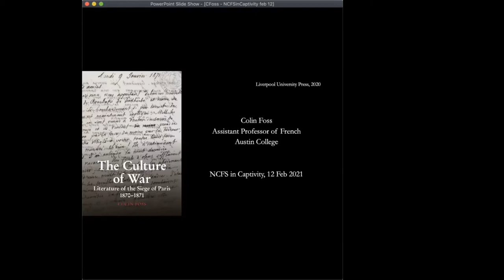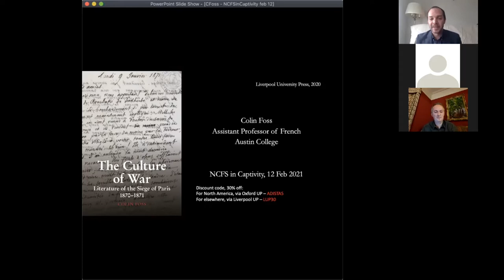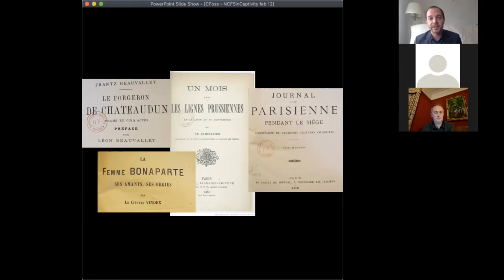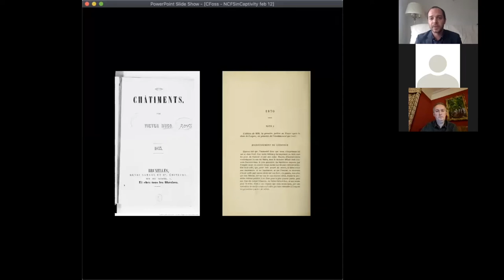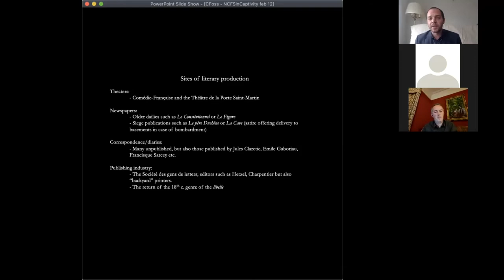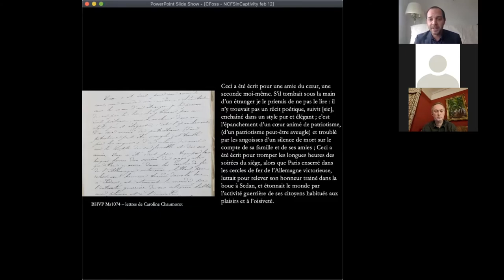NCFS (Nineteenth-Century French Studies) in Captivity, part 7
H-France Salon

NCFS in Captivity, the Nineteenth-Century French Studies book series, reconvened for a seventh session on February 12, 2021 for a conversation between Colin Foss of Austin College and Nick White of Cambridge University. They were discussing Colin's new book, The Culture of War: Literature of the Siege of Paris 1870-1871, just out with Liverpool University Press.
To register for the spring events in this series, please